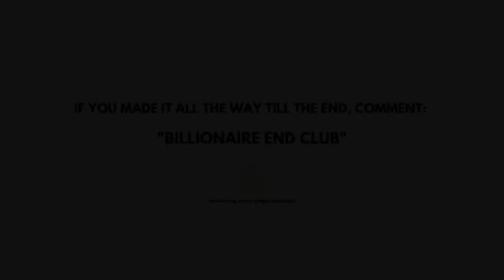BILLIONAIRE WOMAN ATTITUDE | Businesswoman Entry + Rich | Billionaire Woman Attitude Status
BILLIONAIRE WOMAN ATTITUDE | Businesswoman Entry + Rich | Billionaire Woman Attitude Status Motivation
Here you can see the entry of Businesswoman. Rich Woman and Billionaire attitude status motivation.

luxury lifestyle
luxury lifestyle
luxurious lifestyle
luxury life
Miami lifestyle
billionaire lifestyle